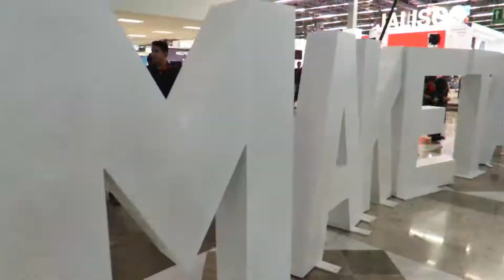¡Me di una vuelta a Talent Land 2018!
Tuve la oportunidad de conocer TalentLand, un gran evento, Además, me encontré a Gonzalo Díaz Báez, un dinosaurio, a Cuacarraquear, a Robotania, a Iñaki Álvarez e impartí un taller con Alex del Ángel, Arie Wonka, Edgar Pineda, Memo Vega y Xorge Adrián.

También verán cómo rescataron a un dron.

REDES